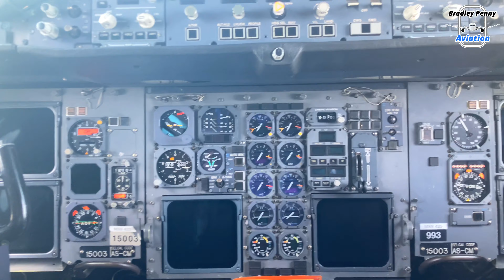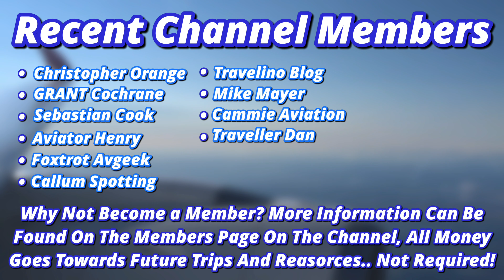RIAT 2022 P3 - Royal International Air Tattoo, STUNNING Static Aircraft Displays - USAF E-4B, C-130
Welcome to my channel, Bradley Penny Aviation, This is where I will share my Aviation experiences, be it 30,000ft in the air or on a muddy mound on a frosty morning capturing the first wave of departures! I upload high quality aviation related content purely for your enjoyment, so sit back, relax and enjoy.

•There are menu perks you will receive when becoming a member, to find out more click the link above. All members are greatly appreciated and all money raised will be put back into the channel, allowing me to make even more exciting content.

•In Today’s Video

Thanks to  &  for joining me.

Upload Days and Times -

•Tuesday - 19:00GMT
•Friday - 19:00GMT

• Planespotting         • Aircraft Information
• Flight Reviews        • Inflight Details
• Holidays                  • Travel Tips
• Airline Facts.           •  Aviation News

•This channel is as much for your enjoyment as it is mine.

•If you do enjoy my content please do leave a like and subscribe, share with your friends and leave a comment, I read all my comments good or bad and listen to feedback and take all suggestions on board

- Important Copyright Information -

What do I use to create my videos? Take a look below to see most of the equipment I  use to create my videos!

—— What do I use to edit? ——           —— What cameras do I use? ——

Main - Adobe Premiere Pro                   Main - Sony FDR AX-53 Camcorder
           Adobe Photoshop                       Secondary - Sony HX99 Cybershot

Mobile - Adobe Rush CC                       Backup - Sony HX90 Cybershot
             Imaging Edge                                           GoPro Hero7 Black
             Enlight Videoleap                                      iPhone XR | iPhone SE 2020

—— What are my tripods and accessories? ——

• Velbron EX-640 Tripod               • iPhone Suction Cup Mount
• Velbron EF-61 Tripod.                • Live Streaming Elgato Cable
• GoPro Suction Cup Mount         • Camera, iPhone, Devices Connectors

That’s all from me, take care and stay safe!